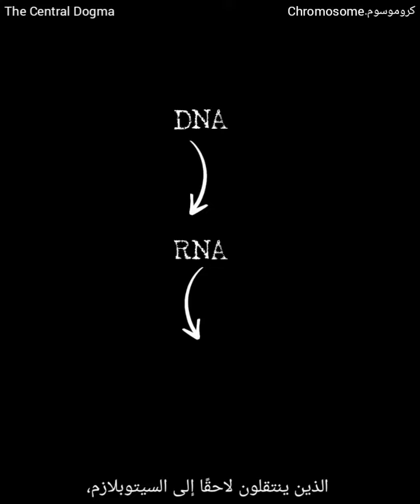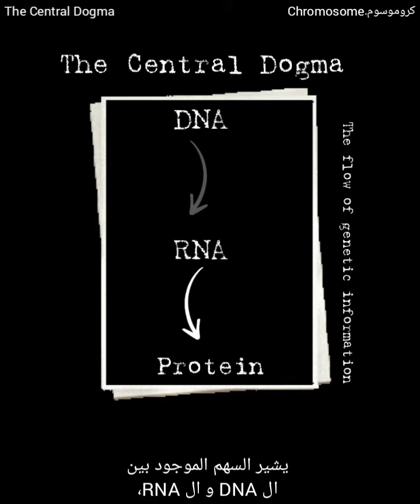Central Dogma بالعربي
▪️References:
▫️Molecular Biology of the Gene, Seventh Edition.